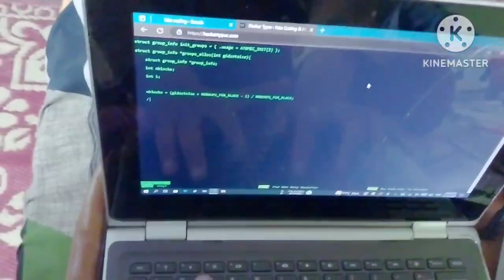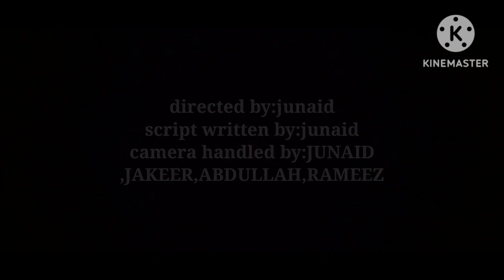MAYOR- FULL MOVIE |TJ8 FILMS| S.JUNAID|ABDULLAH|RAMEEZ